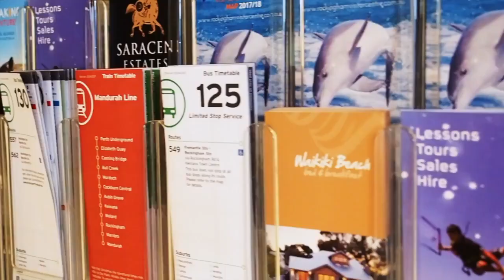Waikiki+BnB+Final+Film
Waikiki Beach Bed & Breakfast tour.